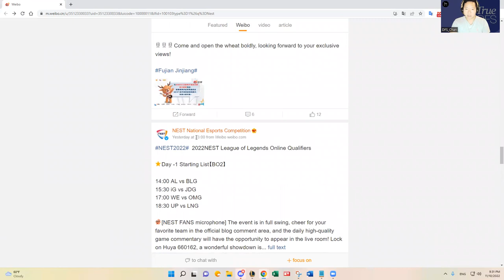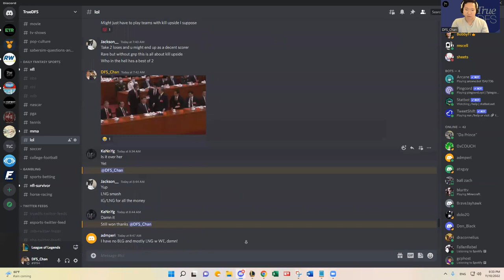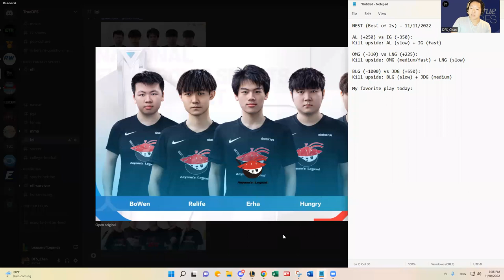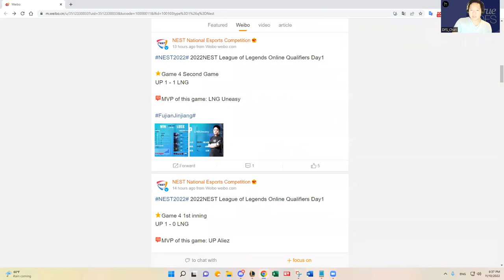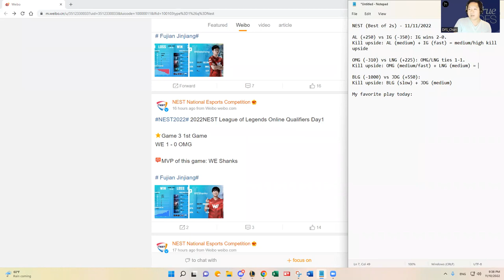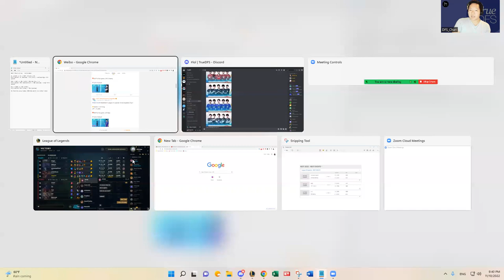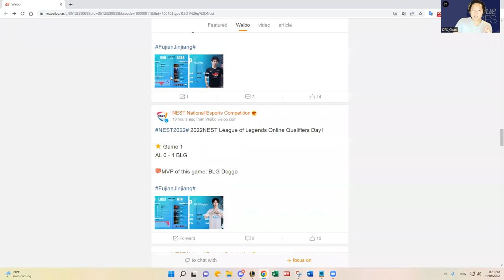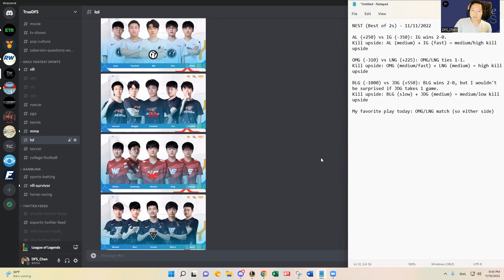11/11 LOL NEST DAY 2 PREVIEW & PREDICTIONS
DFS_Chan previews November 11, 2022 LOL NEST DFS slate and shares his predictions and favorite plays.